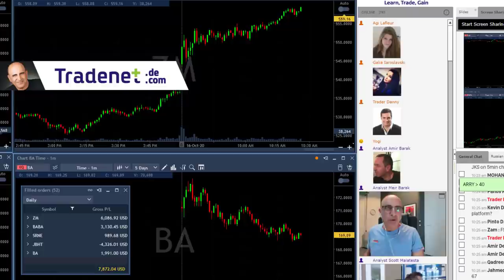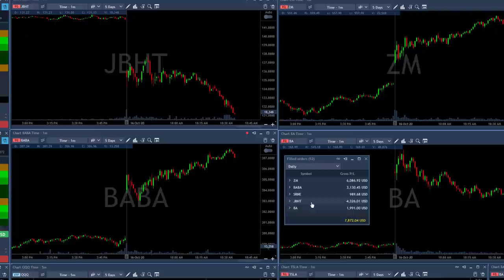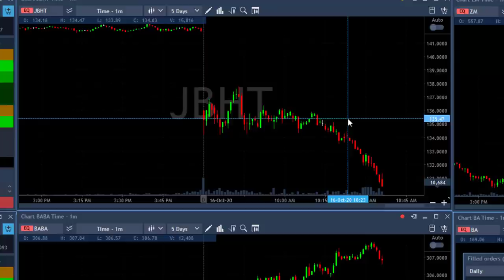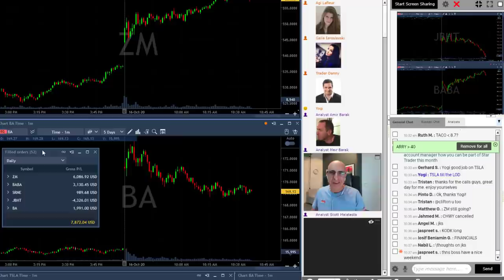Day Trading Recap, Oct 16: A Stock Market Paradox?!